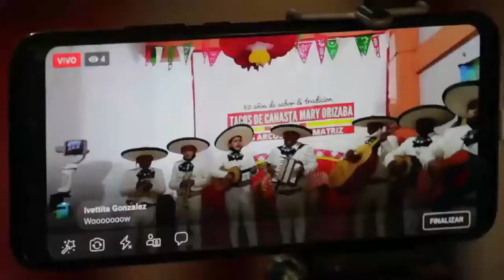Fiestas Patrias 2020 con Vámonos de Parranda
Algo de lo que se vivió en el programa especial de fiestas patrias 2020, gracias a nuestros patrocinadores Tacos de Canasta Mary por el vídeo